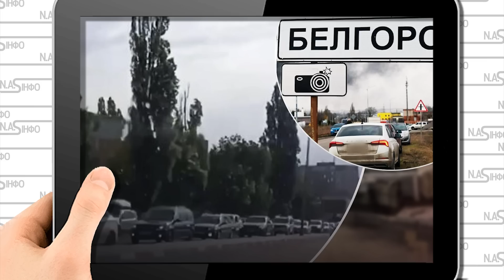Ядерну зброю вивозять! Відводять війська. Вибух - просто біля складу. Белгород -2. Сотні танків.